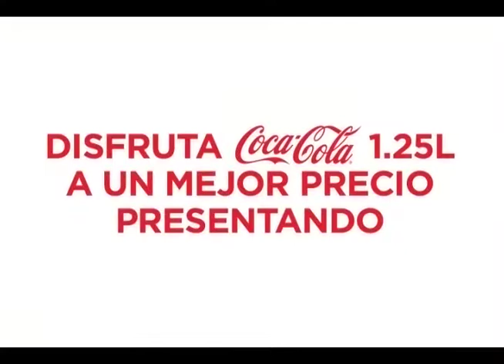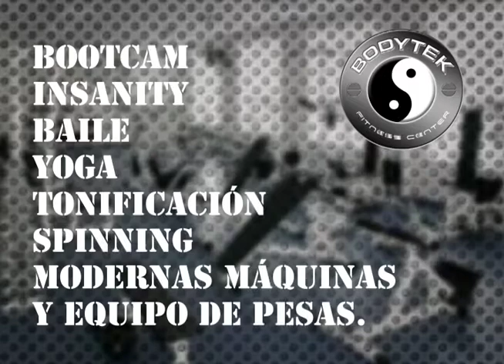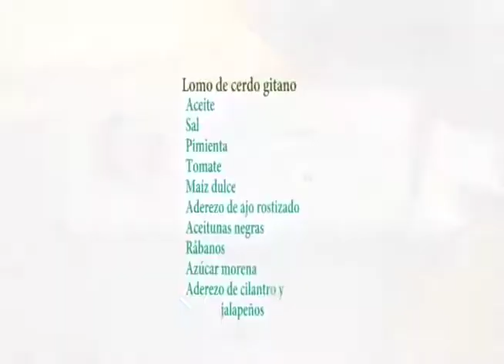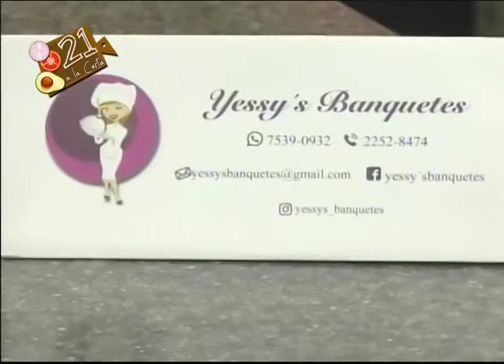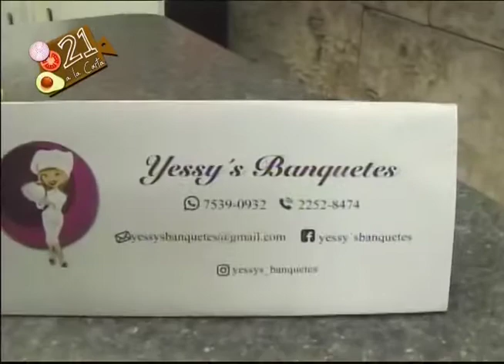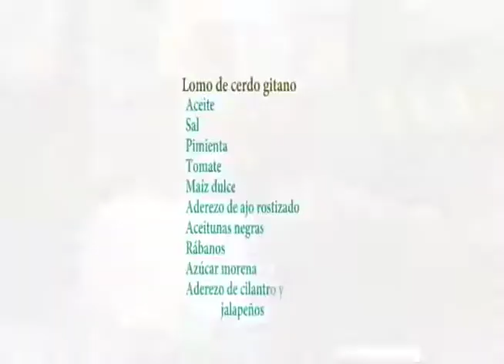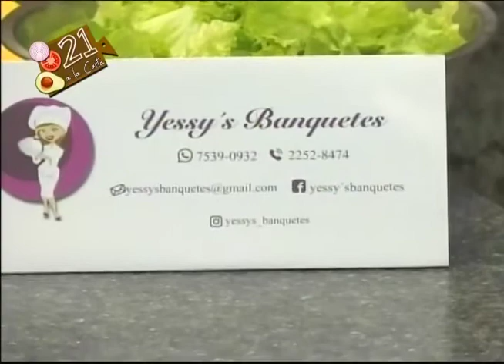Lomo de cerdo al horno